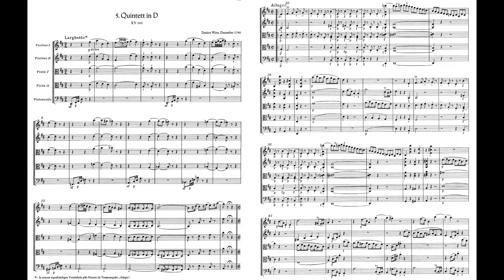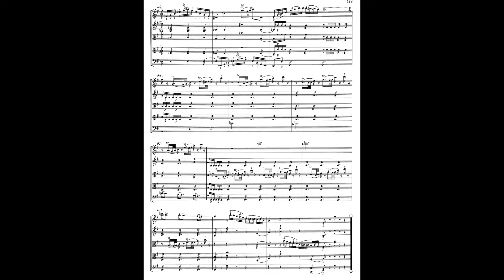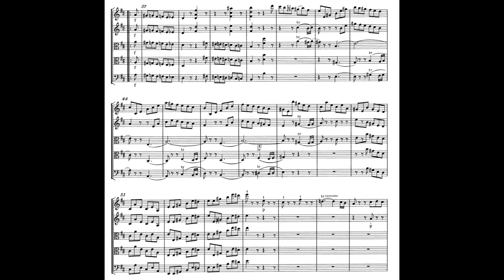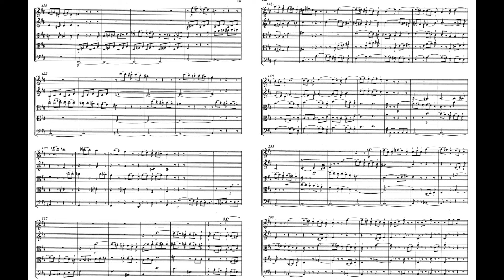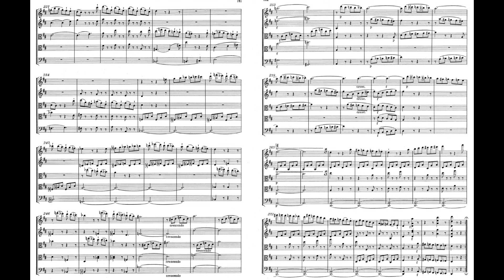Mozart String Quintet No.5 K.593 D major 莫札特 弦樂 五重奏曲 第5號 作品593 D大調 モーツァルト 第5番 Score Sheet 譜 谱 【Kero】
Mozart String Quintet No.5 K.593 in D Major
莫札特 弦樂 五重奏曲 第5號 作品593 D大調
莫札特 弦乐 五重奏曲 第5号 作品593 D大调
Mozart Quinteto de cuerda n.º 5 en re mayor
モーツァルト 弦楽五重奏曲 第5番 ニ長調

00:00 I Larghetto
    01:28 Allegro
    08:31 Larghetto
    09:57 Primo Tempo
10:17 II Adagio
17:40 Menuetto: Allegretto
    19:46 Trio
23:00 Allegro

    The String Quintet No. 5 in D major, K. 593 was written by Wolfgang Amadeus Mozart in 1790. Like all of Mozart's string quintets, it is a "viola quintet" in that it is scored for string quartet and an extra viola (two violins, two violas and cello).

    The work is in standard four movement form.
    According to the Neue Mozart-Ausgabe, the finale was printed, and known for some time, in an inauthentic edition, in which its main theme, originally a descending chromatic scale fragment, was replaced in most of its appearances in the movement by a more complicated zigzag ("Zickzackform") themelet.